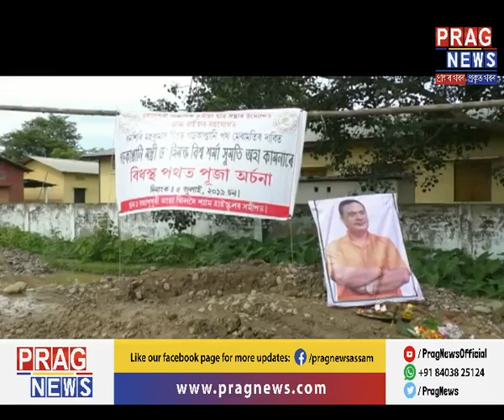Sarupathar locals perform "Naam-Kirtan" to Himanta Biswa Sarma's photograph!!!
Locals in Sarupathar performed "Naam-Kirtan" to Himanta Biswa Sarma's photograph in prayer for the construction of road! Watch the full clip to know more on this story.